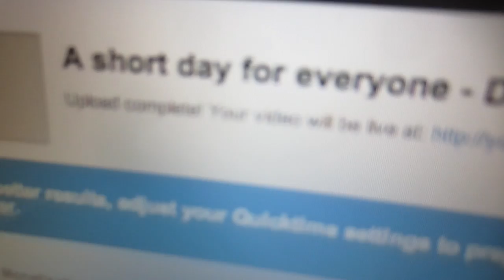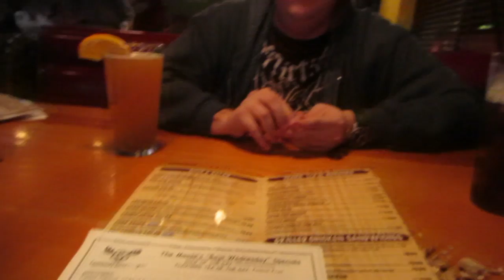More School - Day 137 - 1.9.2013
yay for being adults